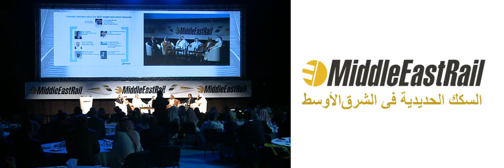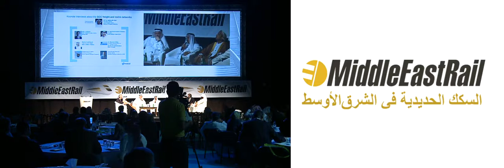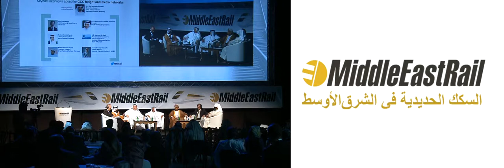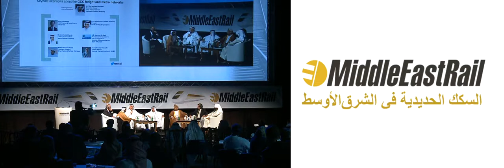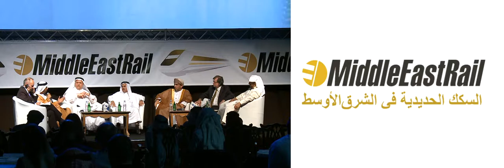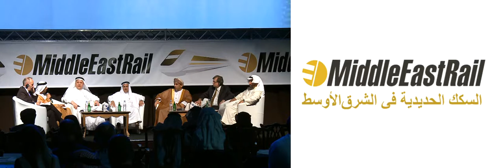GCC freight and metro networks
Opening remarks and moderated by
H.E. Dr. Nadhem Bin Taher, Executive Director, Land Transport Sector, National Transport Authority
H.E. Mansour Al-Badr, Assistant Undersecretary for the Transport Sector, Ministry of Communications, State of Kuwait
Ibrahim Kutubkhanah, Chief Executive Officer, Metro Jeddah Company
Abdulrahman Al Hatmi, Director of Railways, Oman National Railway Company
H.E. Mohammad Khalid Al Suwaiket, President, Saudi Railway Organization
Vasile Nicolae Olievschi, Railway Advisor, National Transport Authority, National Transport Authority (UAE)
John Lesniewski, KAM Program & Sales Director, Etihad Rail